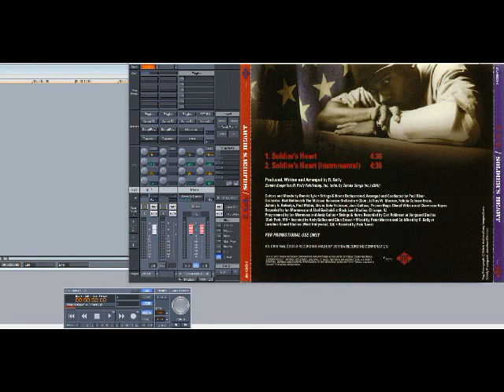R. Kelly – Soldier’s Heart (Slowed Down)